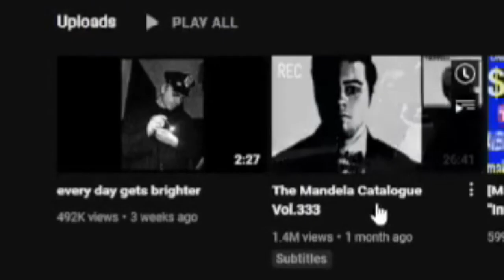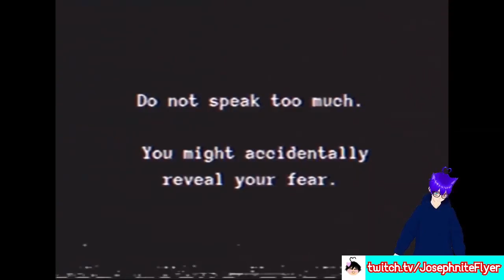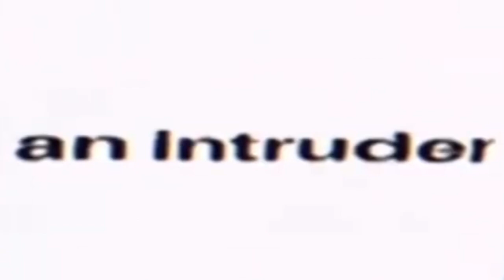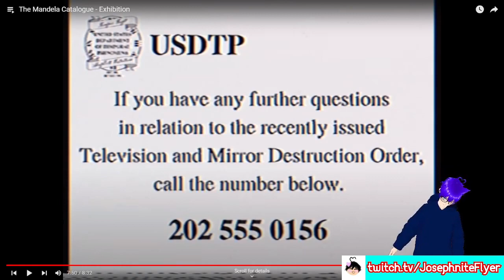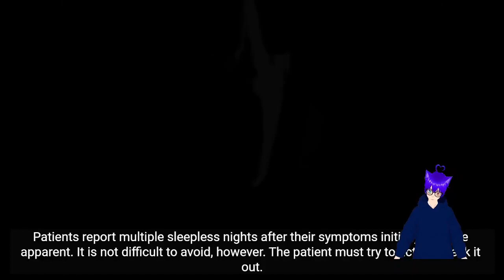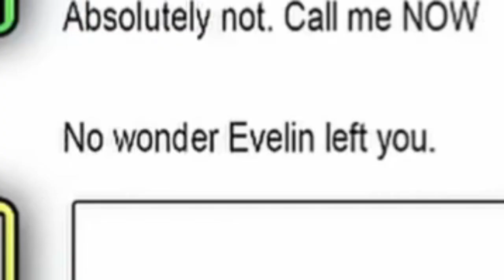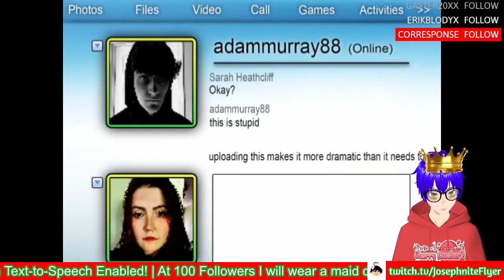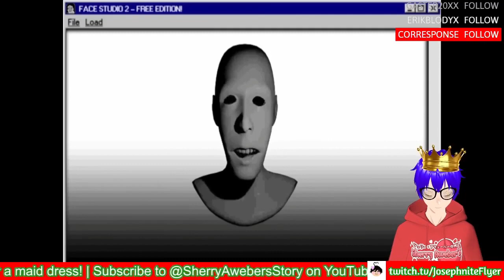The Mandela Catalogue (VTuber Reacts)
✱ Featured: @AlexxKister's 'The Mandela Catalogue.